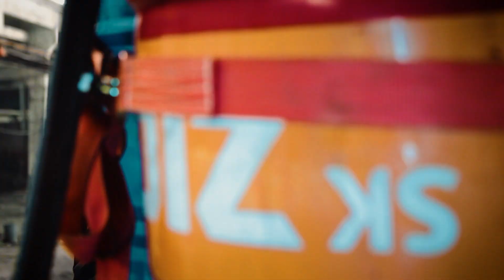Вездеход «Бурлак» с КМУ. Самопогрузка топлива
Вездеход с крано-манипуляторной установкой способен выполнять погрузочно-разгрузочные работы без привлечения дополнительной техники, перевозить до 2 тонн груза (с прицепом — 4,5 тонны).

Сверхпроходимость, возможность преодолевать водные преграды позволяет «Бурлаку» работать на недоступных для других машин территориях. В салоне можно разместить до семи пассажиров, есть четыре спальных места.

На вездеход устанавливается крано-манипуляторная установка КМУ-3К. Грузоподъемность крана ― 370–995 килограммов в зависимости от вылета стрелы. Угол поворота — 410 градусов. Управление установкой механическое, осуществляется с земли. Масса КМУ — 700 килограммов.

Совместно с Клинцовским автокрановым заводом разрабатывается линейка «Бурлаков» с различными КМУ.